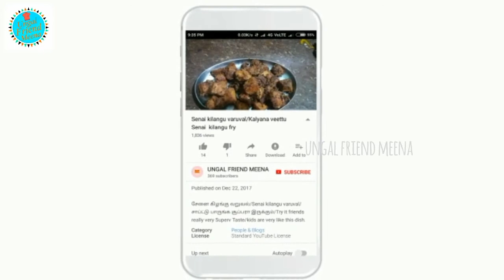உடனே செய்யும் ஹல்வா/Halwa recipe in Tamil/Instant Halwa/Kothumai Halwa /Meena win kitchen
Halwa recipe in Tamil/Instant Halwa/Kothumai Halwa/Diwali sweets/thirunelveli halwa/quick easy fast Halwa